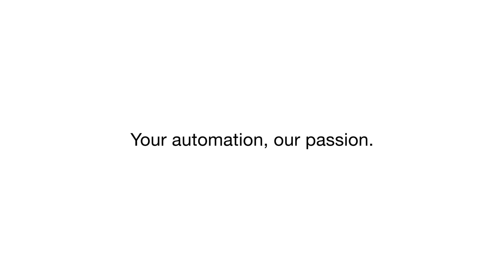Fieldbus Modules from Pepperl+Fuchs – The Perfect Interface to Industrial Fieldbus Systems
The new Ethernet IO Modules from Pepperl+Fuchs provide users with maximum flexibility and efficiency. Due to their multi-protocol capability, the modules are compatible with all common PLCs. This makes them easy to integrate into existing installations. The Ethernet IO modules with integrated IO-Link master enable direct connection of up to eight IO-Link devices. In addition, the decentralized intelligence function unburdens the higher-level system and improves reaction times. With this sum of features, the new fieldbus modules perfectly fit into the Sensorik4.0® portfolio from Pepperl+Fuchs.